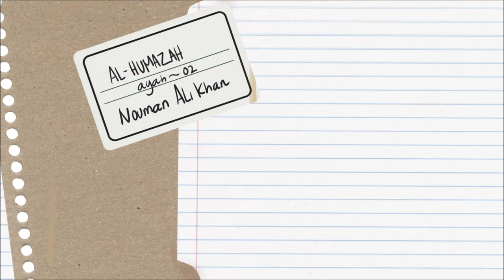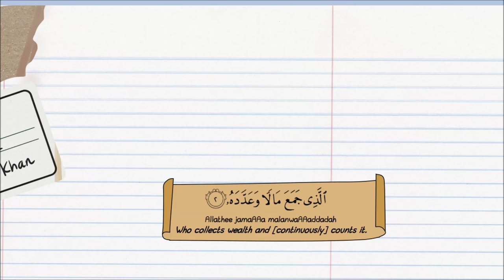Lesson From Surah Humazah ayah 02 | Illustrated | Nouman Ali khan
Please listen to the full Lecture :)

Final Image

and for a complete collection of brother Nouman Ali Khan works please visit.

Jazzakallah Khairan Katsiran Brother Nouman Ali for the knowledge,